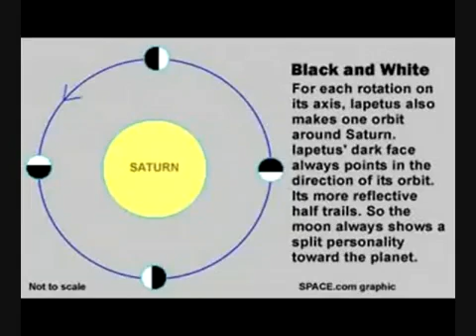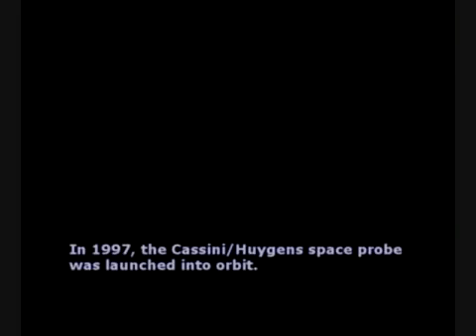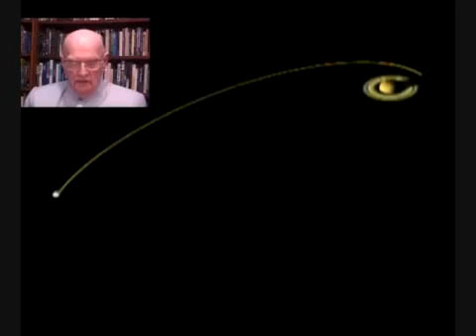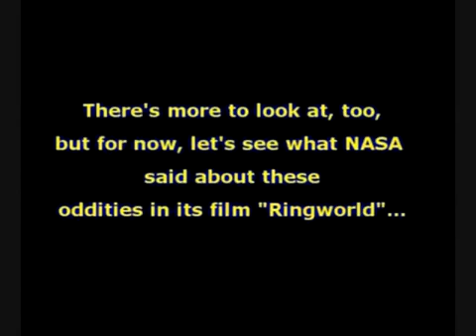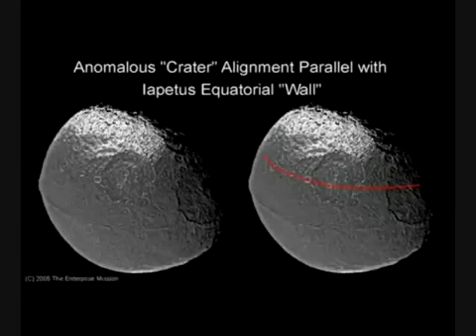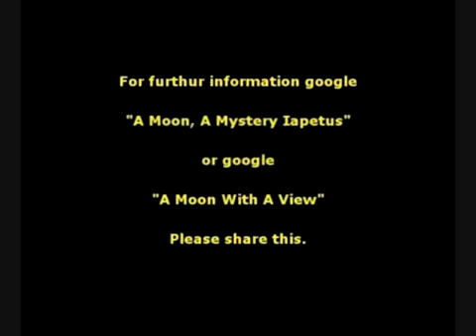THE MYSTERIOUS MOON OF SATURN IAPETUS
Thanks to original uploader...kissmytwinkys on Sep 22, 2009